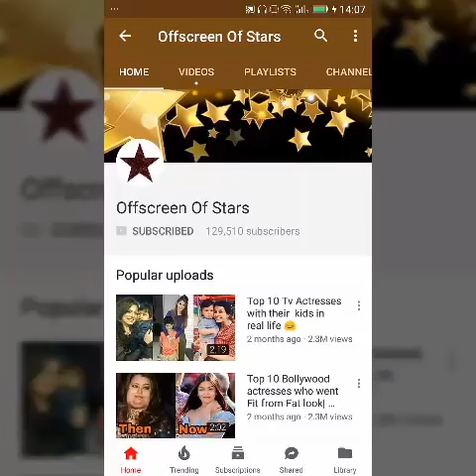Karanvir bohra fixing her little daughter Vienna(Nonu)'s dress | Cutest video ❤